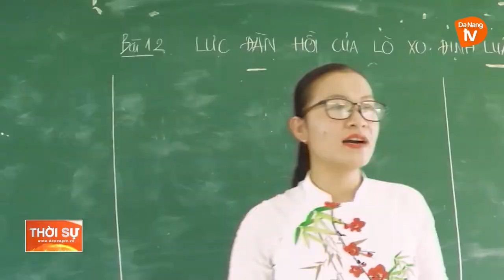PHỤ NỮ ĐÀ NẴNG XÂY DỰNG TỔ CHỨC HỘI VỮNG MẠNH